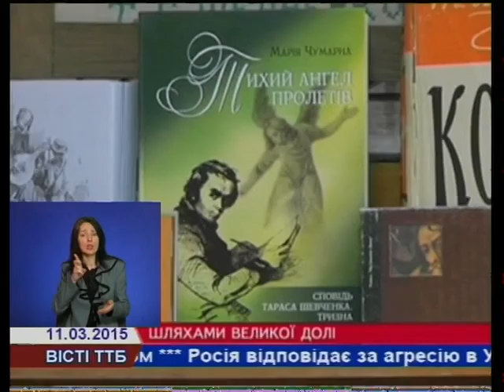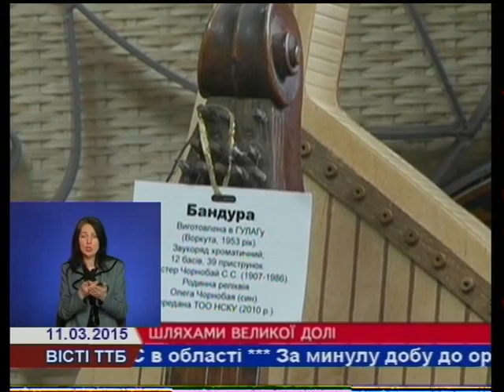У Тернопільській бібліотеці відбулася акція «Шляхами великої долі»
Життю і творчості великого Кобзаря приурочили зібрання мистецької кав’ярнї у Тернопільській бібліотеці для дорослих №4. Учасники і гості заходу слухали твори Кобзаря у виконанні бандуристів, оглянули експозицію репродукцій картин художника, та дізнались чимало цікавого про його життя і творчість.